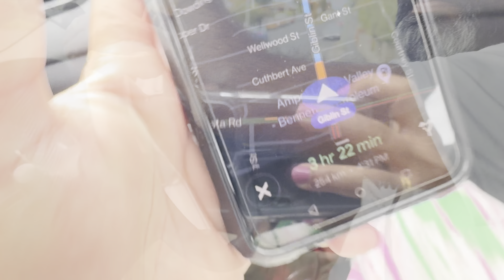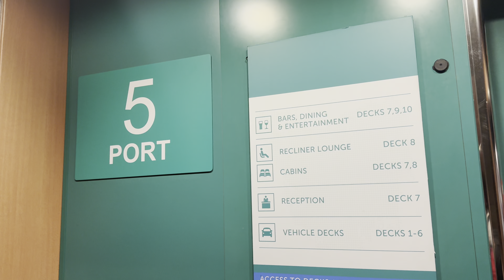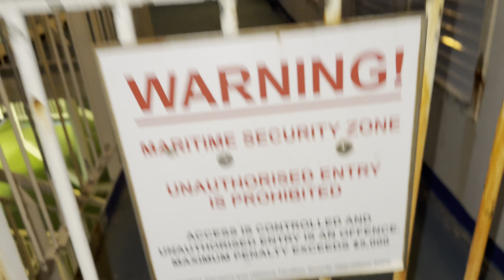അങ്ങനെ ടാസ്മാനിയയോടു വിട പറഞ്ഞു | Our First Sailing Experience | Dew Drops